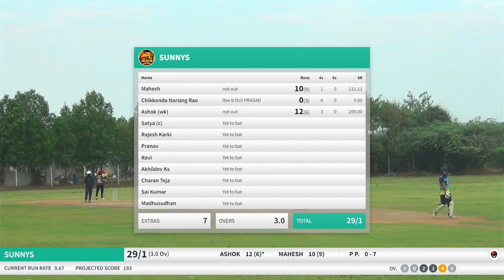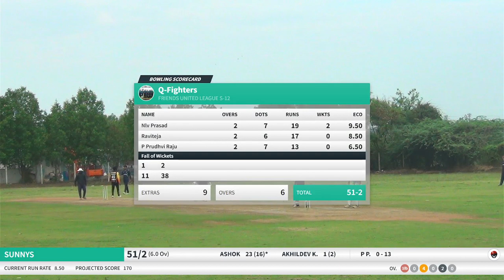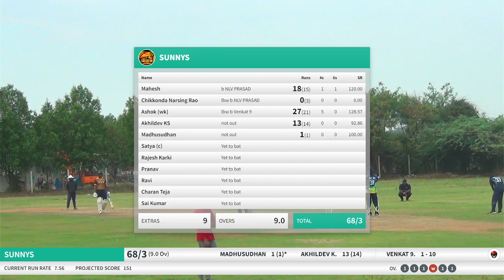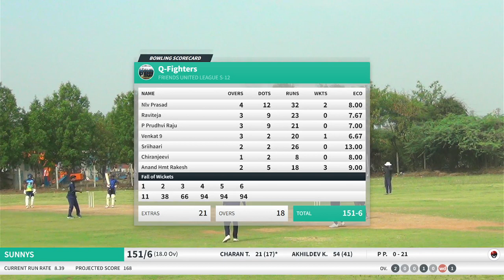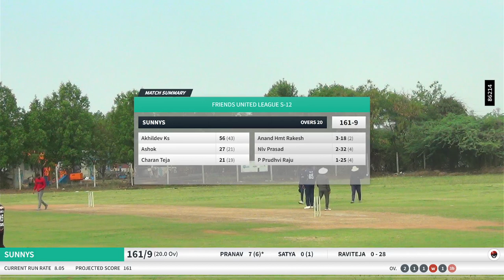Friends United leagues S12 Q FIGHTERS VS SUNNYS 11 PART 1